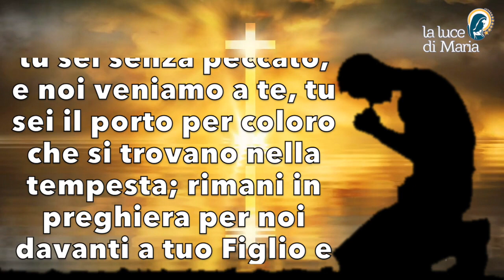Preghiera della sera 18 Marzo 2023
Maria, Madre di Dio, tu sei senza peccato, e noi veniamo a te, tu sei il porto per coloro che si trovano nella tempesta; rimani in preghiera per noi davanti a tuo Figlio e al Padre misericordioso. Partoriscici alla nuova vita, santissima madre della vita, Amen.

Evening Prayer.
Mary, Mother of God, you are without sin, and we come to you, you are the harbour for those in the storm; remain in prayer for us before your Son and the merciful Father. Give us birth to new life, most holy Mother of life, Amen.

Marie, Mère de Dieu, tu es sans péché, et nous venons à toi, tu es le port pour ceux qui sont dans la tempête ; reste en prière pour nous devant ton Fils et le Père miséricordieux. Donne-nous la naissance à une vie nouvelle, très sainte Mère de la vie, Amen.

María, Madre de Dios, que estás sin pecado y a ti acudimos, tú eres el puerto de los que están en la tempestad; permanece en oración por nosotros ante tu Hijo y Padre misericordioso. Danos a luz a una nueva vida, santísima Madre de la vida, Amén.

Maria, Mãe de Deus, estais sem pecado, e nós vamos ter convosco, sois o porto para aqueles que estão na tempestade; permanecei em oração por nós perante o vosso Filho e o Pai misericordioso. Dá-nos à luz uma nova vida, Mãe Santíssima da vida, Amém.